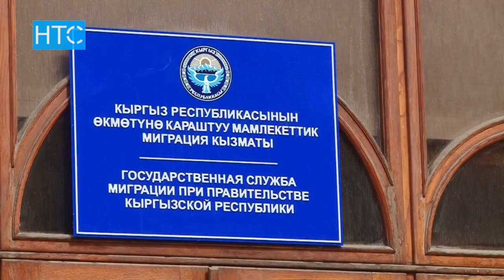Генпрокуратура выявила нарушения в Госслужбе миграции / 02.04.18 / НТС